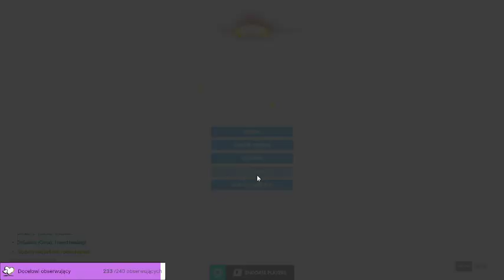Greetings and welcome... I want to play a game.